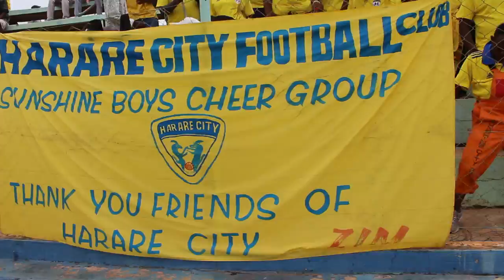Harare City FC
The Sunshine Boys